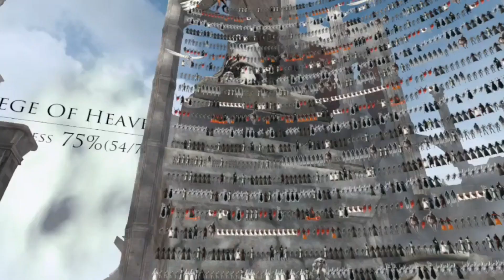By order of the abbey you shall go no further... | Purgatory 7 (x3 damage) | IDU (S2)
After my 6 cycle long rampage, and my orphan *ahem* "saving", the abbey decided to finally take back control!

Seizing the moment I was weakest after my battle with Asmodeus, they picked their time to strike. They sent their most elite monks specially trained to fire arrows in a direction different to the way they are facing.

These monks were also practised at inflicting 3 damage with every shot, including penetrating my holy armour. A valiant effort in one final stand, but eventually all heroes must fall.